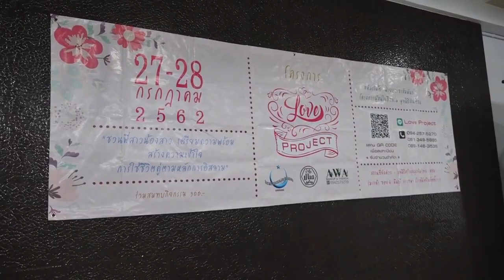Love Project | Video Highlight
Love Project ค่ายแห่งความรัก และการเรียนรู้การใช้ชีวิตคู่ตามหลักการอิสลาม
ซึ่งจัดโดยโครงการอบรมผู้สนใจอิสลาม มูลนิธิสันติชน
เมื่อวันที่ 27-28 กรกฎาคม 2562 ที่ผ่านมา ณ มูลนิธิสร้างสุขมุสลิมไทย
กิจกรรมค่ายในครั้งนี้
ผู้เข้าร่วมกิจกรรมค่ายทุกท่าน กลับไปด้วยมิตรภาพ ร้อยยิ้ม น้ำตาแห่งมิตรภาพ และกำลังใจในการปรับปรุงชีวิตคู่ให้ดี ให้สอดคล้องกับหลักการอิสลาม เพื่อความสุขที่จะเกิดขึ้นในครอบครัว

Line :  @knowislam